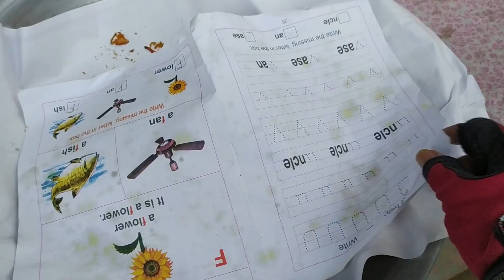Village Street food of Bangladesh | বাংলাদেশের গ্রামাঞ্চলের স্ট্রিট ফুড | পিয়াজু | পিয়াজের বড়া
In this video, we are going to present village street food of Bangladesh. This is called "Piaju" or "Piajer Bora" in Bangla.  This video has been recorded in Keraniganj area of Dhaka.